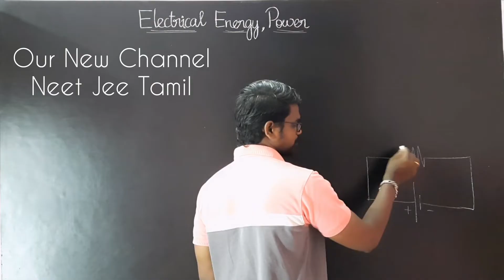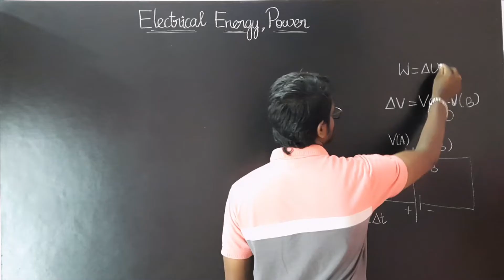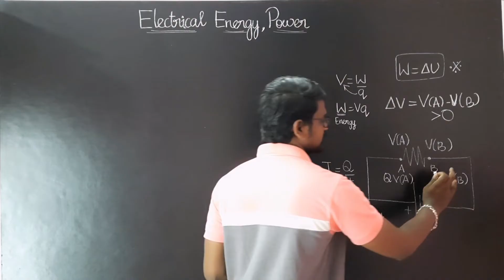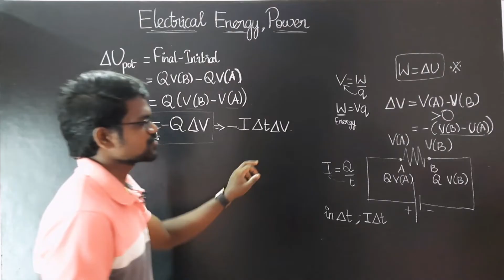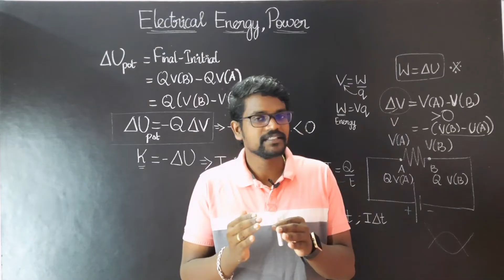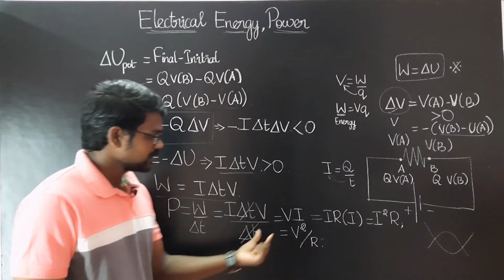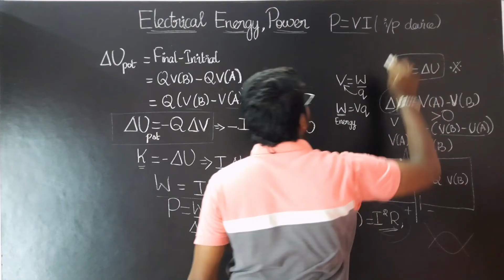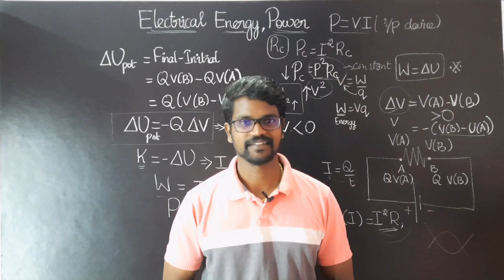Electrical Energy|Power|Concepts|NCERT|CBSE|Physics 12|Tamil|Muruga MP#murugamp#tamil#ncert